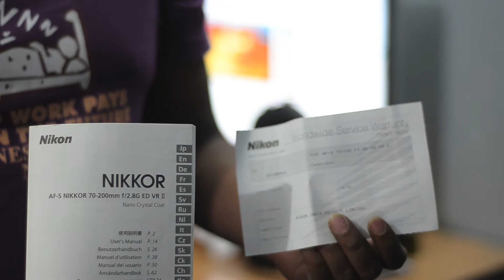Nikkor 70-200 F:2.8 VRII Unboxing.mov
This is my new Nikkor 70-200 VRII Lens. Soon i'll be uploading sample pictures and reviews of this lens.

or

for some test shots.